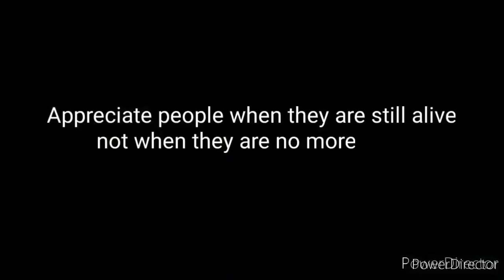BURIAL PLANNING COMMITTEE (Derock comedy)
MORE FUNNY VIDEOS New and reigning comedy video to make you laugh out your sorrows